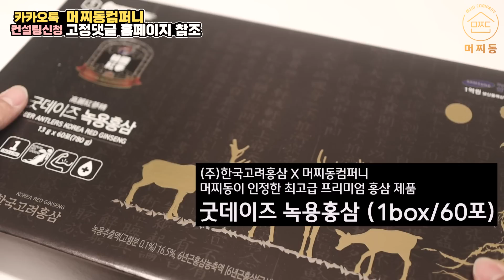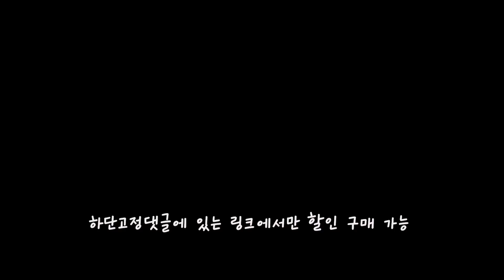부자되고 싶다면💰 잠들기 전에 이것 꼭 하세요⭐️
🎁 굿데이즈 녹용홍삼 구매링크 (12월20일~27일 딱 1주일만, 할인가격 65,000원)

⭐머찌동이 인정한, (주)한국고려홍삼의 프리미엄 제품 굿데이즈 녹용홍삼
⭐1box, 스틱60개 / 쇼핑백도 포함
⭐스틱 1개당, 6년근 국내산 홍삼의 진세노사이드 11mg함량, 녹용 15%함유
⭐본사 홈페이지에는 지금도 299,000원에 판매되고 있습니다.
⭐65,000원 할인가는 27일이 지나면 다시 정상가로 판매됩니다.
⭐수익금의 일부는, 항상 취약계층을 위해 기부하고 있습니다.

당신의 소중한 시간을 통해서 영상을 봐주시는 것을 알고 있기 때문에, 더욱 더 좋은 컨텐츠를 만들도록 노력하고 있습니다. 언제나 감사드려요.

저의 이야기를 조금 더 알고 싶고, 제대로 풍수에 대해서 생각을 해보고 싶으신 분.
이 세상을 살아가는 지혜를 알아가고 싶으신 분.
그리고 진정으로 100억 이상의 부자가 되고 싶으신 분.

그런 분들은, 저의 책을 구매해서 보셔도 좋습니다.

"부의풍수 - 100억을 가져다주는 인생" 책 구매링크

머찐공간에서는, 전문적인 풍수 진단을 통해서 당신이 겪게 될 시행착오를 줄여나갈 수 있도록 노력하고 있어요. 물론 내 인생의 주인공은 나 자신이어야 합니다.
하지만, 주변의 도움을 받을 줄 아는 것도 지혜입니다. 머찐공간이 도와드릴 부분이 몇 가지는 있습니다. 그러니, 현재 살고 있는 집에서 어떤 문제가 있거나, 새로운 곳으로 가고자 하실 때 제가 도움이 될 수 있어요.

머찌동 약력
💡머찌동컴퍼니 대표 / 풍수부동산컨설팅
💡동국대A.P.P최고위과정 특강, 용산 아이파크, 대전 구즉도서관 외 강연 다수

🟡 카카오톡 : 머찌동의 머찐공간